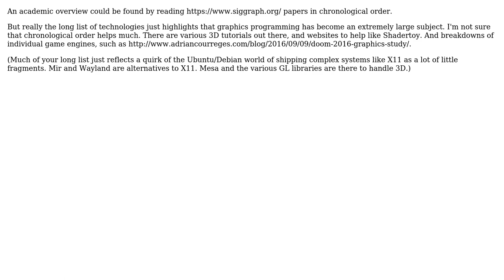How did graphics programming evolve over time?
With thanks & praise to God, and with thanks to the many people who have made this project possible! | Content (except music & images) licensed under CC BY-SA | Music | Images & others | With thanks to user Unmanned Player user pjc50 user Karl Bielefeldt and the Stack Exchange Network Trademarks are property of their respective owners. You are responsible for your own actions.